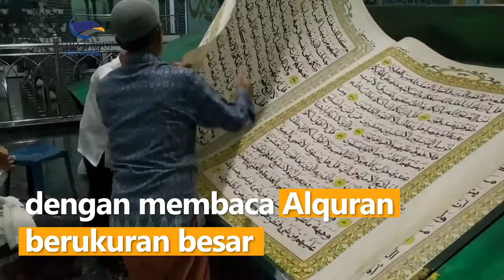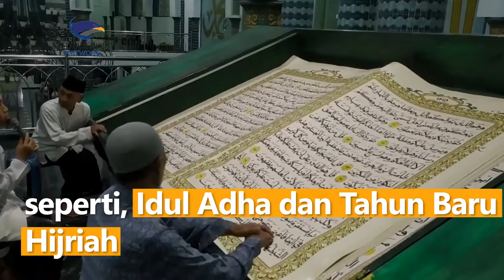Tadarus Al-quran Raksasa di Masjid Agung Baiturrahman Banyuwangi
Seperti inilah pelaksanaan tadarus di Masjid Agung Baiturrahman, Banyuwangi, Jawa Timur. Para pembaca Alquran melantunkan ayat-ayat suci dengan membaca Alquran berukuran besar. Alquran ini memiliki Tinggi 2 meter dengan lebar 1,5 meter dan ketebalan 40 sentimeter. Salah satu pembaca mengaku lebih jelas dan leluasa membaca Alquran berukuran besar ini.

Alquran raksasa ini dibuat dan ditulis tangan oleh Haji Abdul Karim, Pendiri Pondok Pesantren Bustanul Makmur, Genteng, Banyuwangi, Jawa Timur, dan mulai dibaca di Masjid Agung Baiturrahman sejak tahun 2010. Tak hanya dilakukan pada bulan Ramadan, Tadarus Alquran raksasa ini juga dilantunkan saat perayaan hari besar islam lainnya seperti, Idul Adha dan Tahun Baru Hijriah.